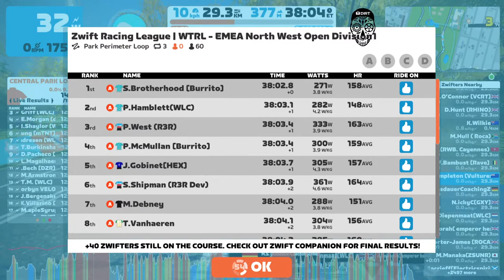Down n DIRTy Vultures - ZRL | WTRL - EMEA North West Open Division1 A - Park Perimeter Loop x3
ZRL - Down n DIRTy Vultures